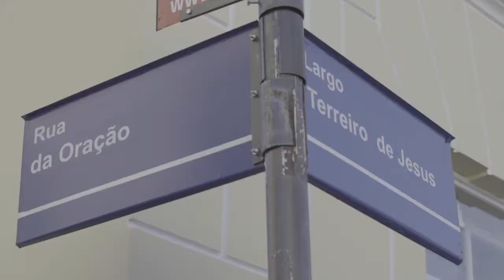Afro Fashio Day 2019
O Afro Fashion Day 2019 foi realizado em 30 de novembro, na praça Terreiro de Jesus, em Salvador, e reuniu 44 criadores (estilistas e designers de acessórios) que vestiram 65 modelos. Esta foi a quinta edição do evento de moda, que começou à 14h com a Feira da Sé e o Clubinho da Tia Lalala. O desfile ocorreu às 16h. O público estimado foi de 2 mil pessoas.

O Afro Fashion Day é uma realização do jornal Correio, com o patrocínio do Salvador Shopping, apoio institucional da Saltur, Vem Pro Centro, Pelourinho Dia & Noite e Prefeitura Municipal de Salvador, apoio Instituto ACM e Salvador Bahia Airport e parceria Sebrae, Melissa, Vizzano, Imaginarte, A3 Print e Mariposa Pelourinho.